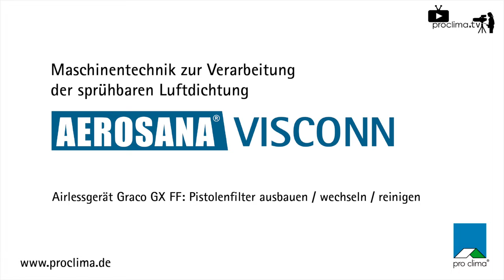Teil 2: Airlessgerät Graco GX FF für AEROSANA VISCONN (Pistolenfilter ausbauen/wechseln/reinigen)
AEROSANA VISCONN ist eine flüssige Dampfbrems- und Luftdichtungsebene, die man direkt auf die zu dichtenden Flächen aufsprüht oder streicht. Bei großen Flächen ist das Aufsprühen mithilfe von Airlessgeräten von Vorteil.
Beim Trocknen verwandelt sich die Acryldispersion dann in eine strapazierfähige, nahtlose und elastische Schutzschicht. Als Untergründe kommen alle bauüblichen Oberflächen wie unverputztes Mauerwerk, poröse Plattenwerkstoffe oder auch Bahnen infrage.